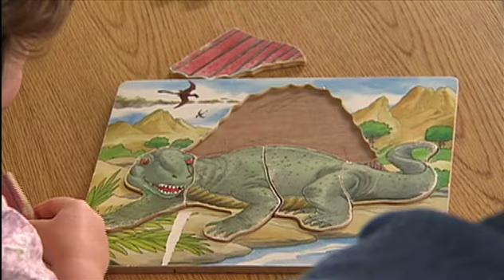Introduction to the Social Emotional Foundations